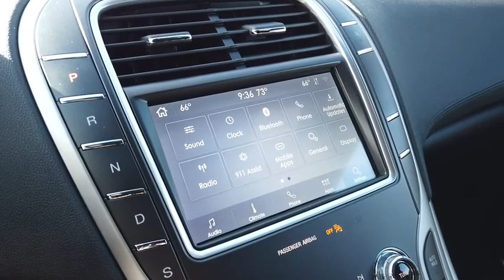2020 Lincoln Nautilus Lancaster, Delaware, Columbus, Powell, Dublin, OH N20953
Infinite Black New 2020 Lincoln Nautilus available in Lancaster, Ohio at Bob Boyd Lincoln of Columbus. Servicing the Delaware, Columbus, Powell, Dublin, OH area.

2445 Billingsley Rd.